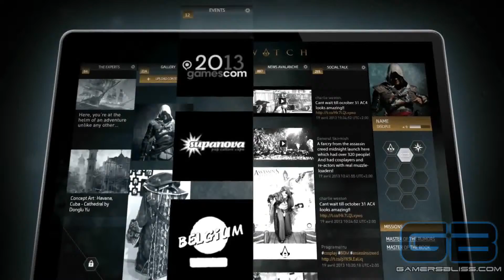Assassin's Creed 4 Black Flag The Watch Official Trailer